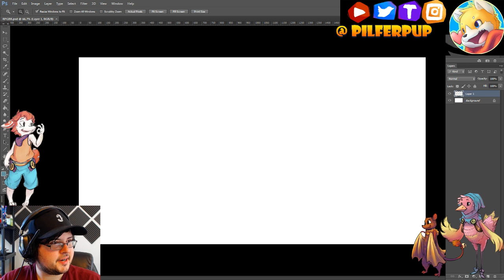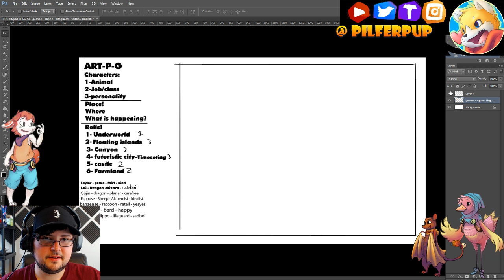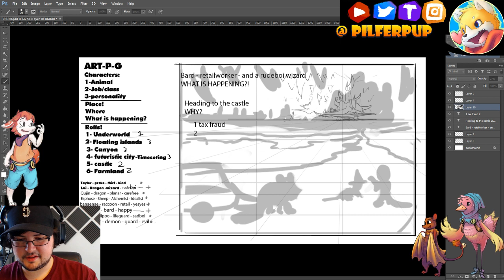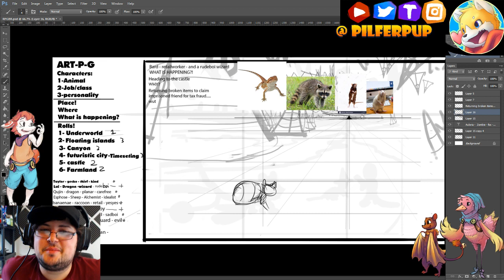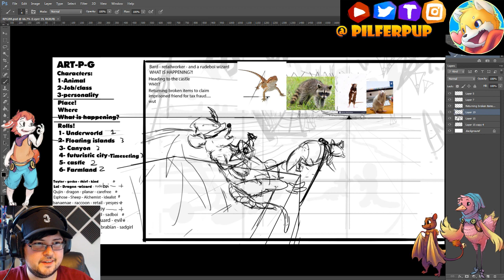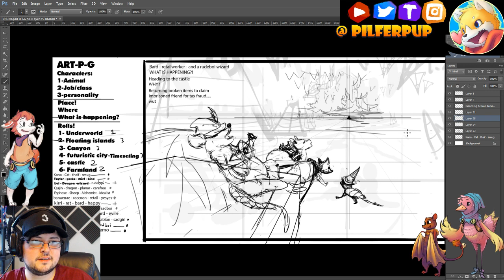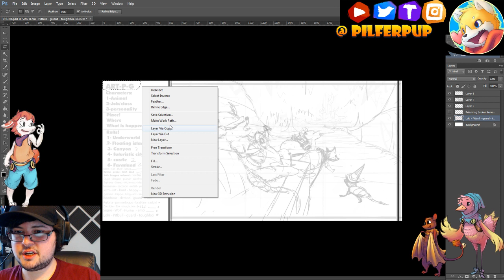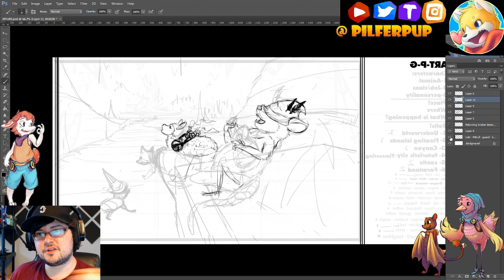Character RPG! Drawing Your Ideas! EP 483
We will be coming up with weird RPG characters in awkward settings to make interesting ideas come to life! WOW!